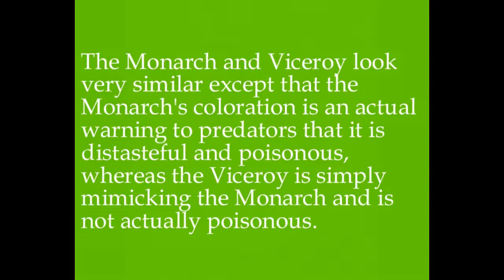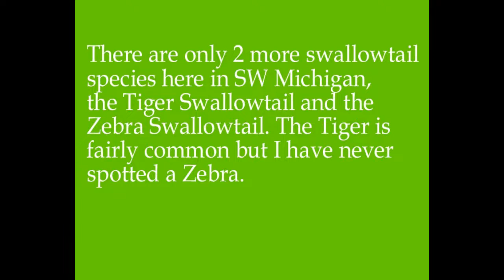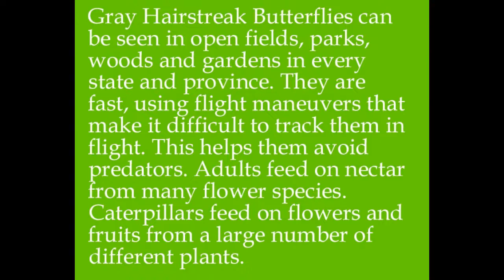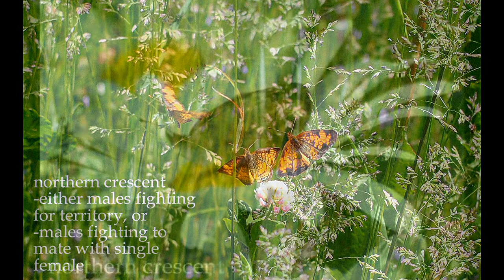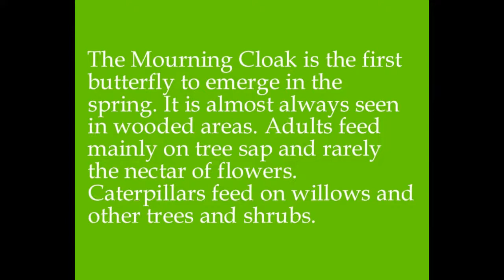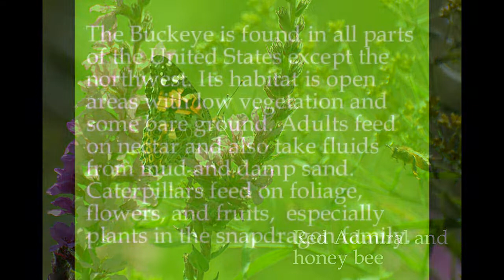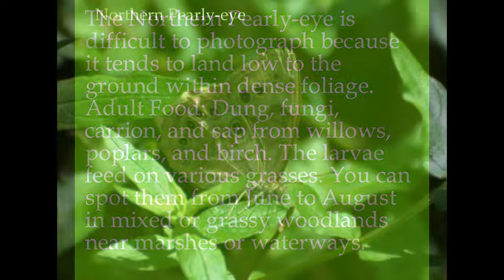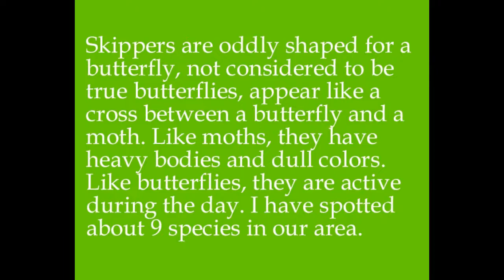Michigan Butterflies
This video contains butterflies that can be found in SW Michigan. It contains about 37 different species/types with brief descriptive slides for each butterfly.